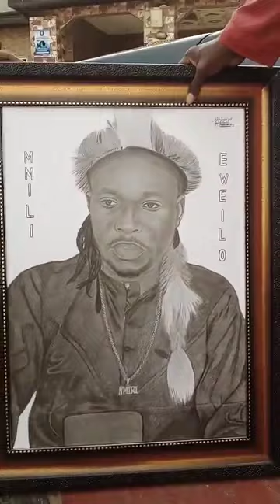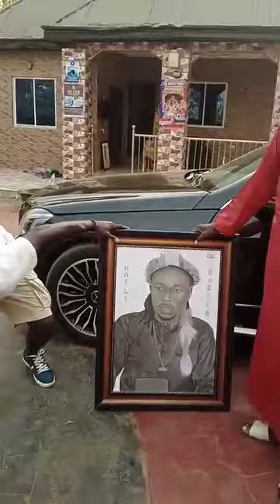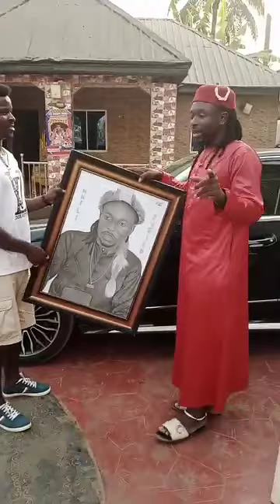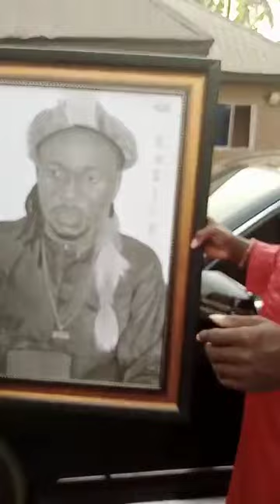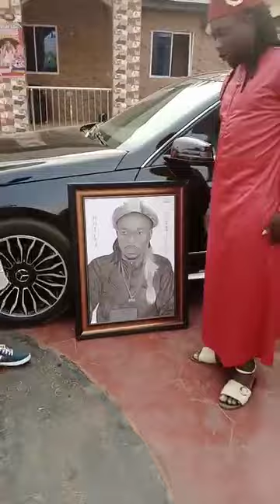Watch What Happened After The Gift Presented To @mmilienweilookalakwu6700 , Sobali Doings 👍